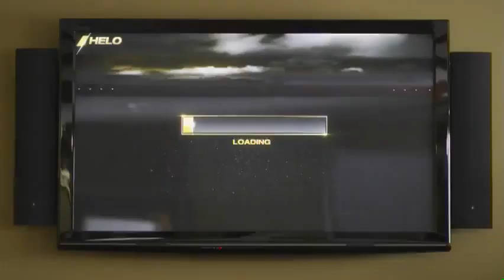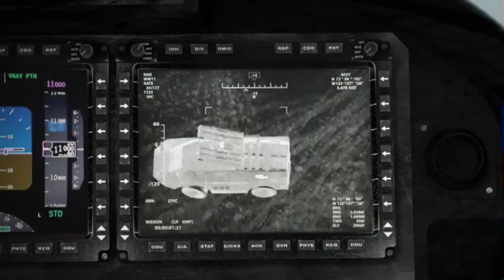次世代軍用ティルトローター機 ベル V-280 Valor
ベル･ヘリコプター社が提案している陸軍向けティルトローター機